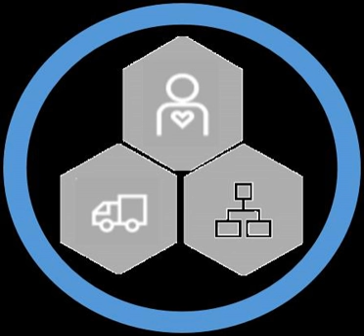At Your Service 23: Dynamics 365 October release notes for CS, FS, and PSA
In this episode of AYS (brought to you by Resco), the gang discusses their favorite upcoming features in the October ’18 Release Notes related to Customer Service, Field Service and Project Service!&nbsp;

 We are less than a week away from D365UG Virtual Service Summer Camp…Sarah is kicking off the event with her Top 5 features in Customer Service session and Shawn talks about new additions to the VSSC schedule from the Microsoft Product Teams.

 Also, Agnes from Resco tells us about how to manage documents in Resco Mobile CRM.&nbsp;

 &nbsp;